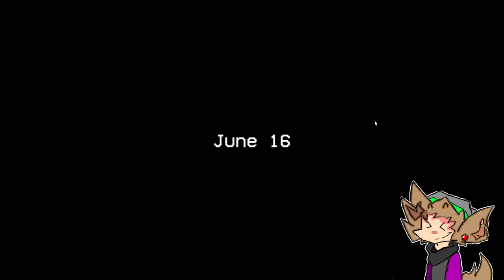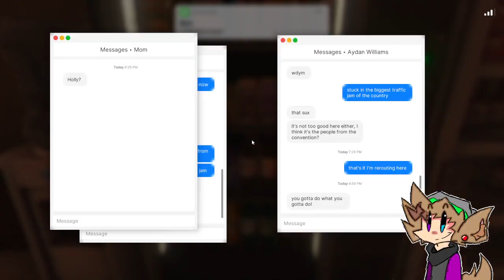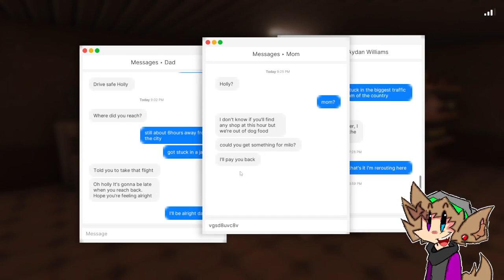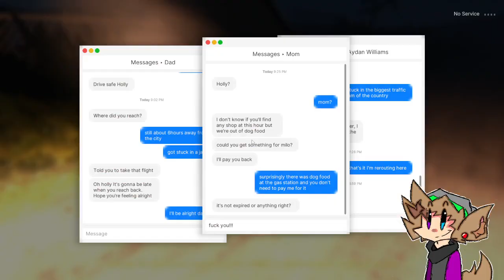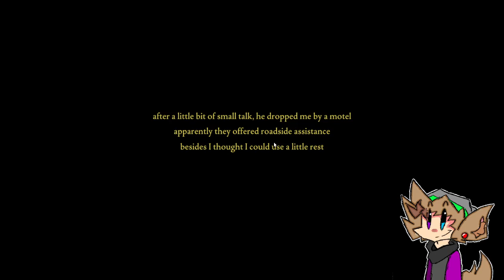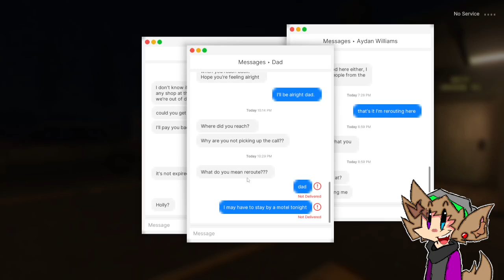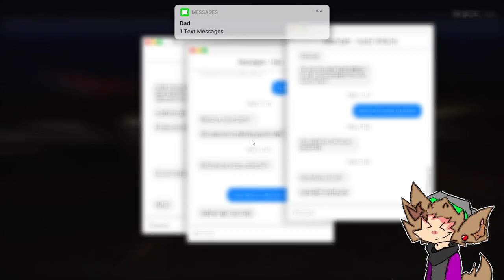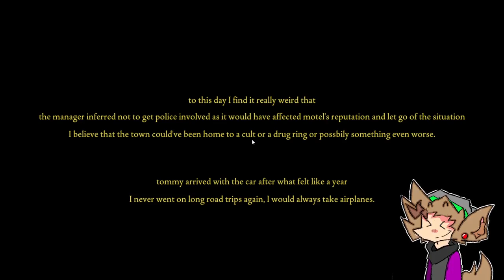THERE IS SOMEONE IN MY ROOM! - Fears to Fathom - Norwood Hitchhike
- If you'd like to support me and my content! -
- discord server if you want come along! -